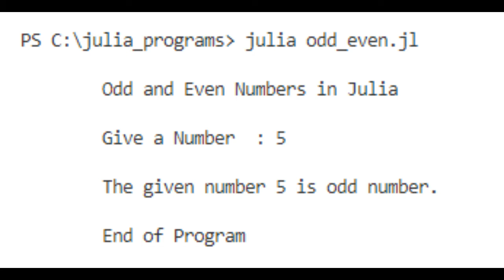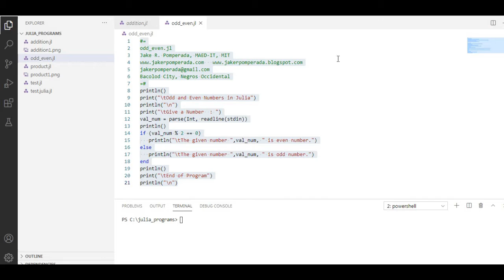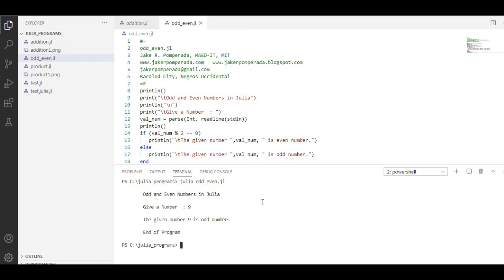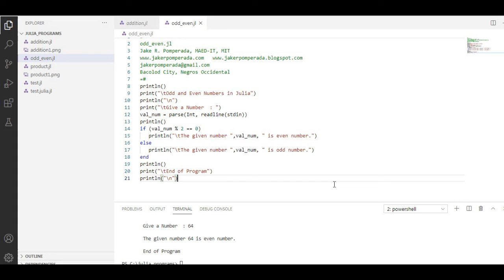Odd and Even Numbers in Julia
A simple program that I wrote to ask the user to give a number and then the program will check if the given number is an odd or even number.